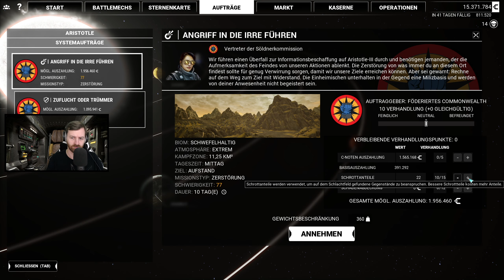Let's Play Mechwarrior 5 Mercenaries - 2x Gauss Zen Meister 👑 #067 [Deutsch/German][Gameplay]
Alle Folgen 📹 vom Let's Play Mechwarrior 5 Mercenaries in der Playlist 📜 anschauen!

Let's Play von Mechwarrior 5 Mercenaries mit Kommentaren von DrProof (2019)